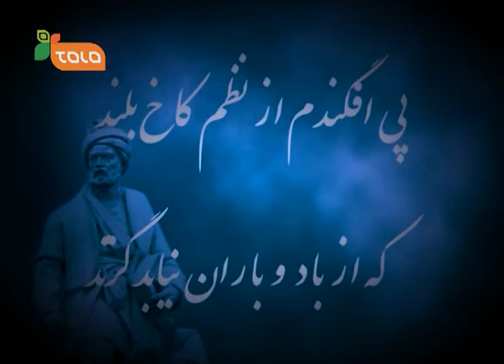Kakhe Boland - Episode 69 - 30/05/2014 / کاخ بلند - قسمت شصت ونهم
معرفی یکی از شاعران جوان کشور تاجکستان
we will introduce one of the youngest poets of Tajikistan

محصولات انحصاری افغانی مانند برنامه های تلویزیونی حقیقی (ستاره افغان، آواز افغانستان)،
سریال های تلویزیونی، گفتگوها، طنزها، برنامه های آشپزی و دیگر برنامه های انحصاری پر محتوا را از شبکه های رسمی ذیل تماشا کنید